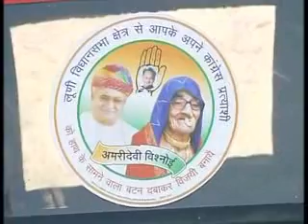Janadesh: Luni comes into light ahead of polls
DDNewsOfficial:
जोधपुर से महज़ 35 किमी दूर स्थित, लूणी विधानसभा का चुनाव काफी चर्चित हो चला है। इसकी वजह है राजस्थान को हिलाकर रख देने वाले भंवरी देवी हत्याकांड के आरोपी मलखान सिंह की 82 वर्षीय मां अमरी देवी का चुनाव मैदान में उतरना। क्या है इस सीट के समीकरण, आइये जानते हैं हमारे संवाददाता मनोज टिबड़ेवाल आकाश की इस रिपोर्ट में...